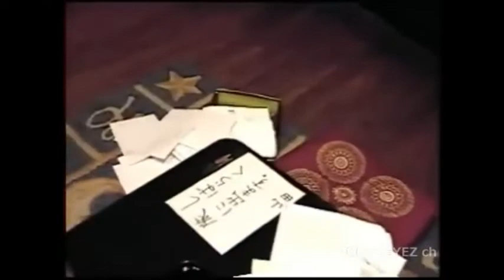【パラパラ】TWINSTAR パラパラ紀行 VOL.02【ParaPara】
TWINSTAR パラパラ紀行 VOL.02

01.Slave To The Rhythm / Drama
02.Demolition / J. Storm
03.The Maniac / Dave Simon
04.Don't Stop Me / Matt Land
05.Gimme The Count / Go Go Girls
06.In The Night / Mega NRG Man
07.Sex And Love / Mad Max
08.I Just Want To Keep You Hangin' On / Nuage